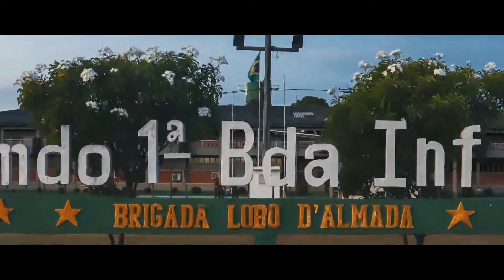6º Contingente da Operação Acolhida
Militares do Comando Militar do Sul que integram o 6º Contingente da Força Tarefa Logística Humanitária, em Roraima, com o objetivo de acolher os refugiados venezuelanos e otimizar a sua interiorização no Brasil.